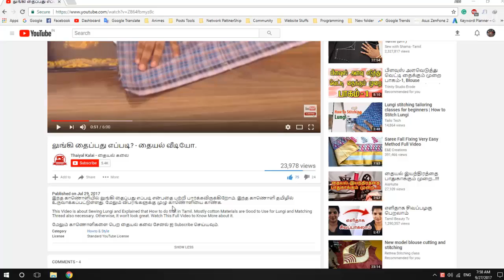Petal Sleeve - மாடர்ன் கை தைப்பது எப்படி? - டிசைன் 6 | Petal Sleeve Cutting and Stitching in Tamil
This Video is about Cutting and Stitching Petal Sleeve in Tamil. This is One of the Most Popular Sleeve Design and It's Similar to the Tulip. It's a Good Design to Use Bride Dresses. You Can Also Use This Design to Churidar and Blouse. Watch This Full Video to Know More about it.

இந்த வீடியோவில் நாம் Petal (பூவிதழ்) கை டிசைன் தைப்பது எப்படி என்பதைப்பற்றி பார்க்கவிருக்கிறோம். இதை நாம் சுடிதார் மற்றும் பிளவுஸ்களில் பயன்படுத்தி கொள்ளலாம். மற்றும் இது மணப்பெண்களின் ஆடையிலும் பயன்படுத்திக் கொள்ளலாம்.